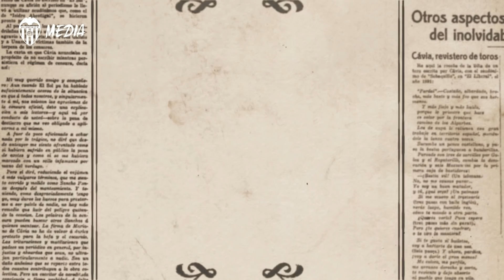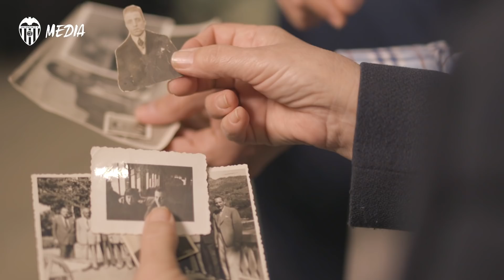SE CUMPLEN 100 AÑOS DE LA PRIMERA REUNIÓN DE LOS FUNDADORES DEL VALENCIA CF